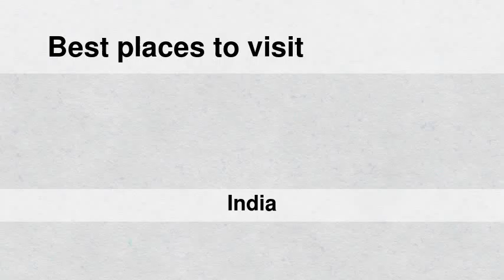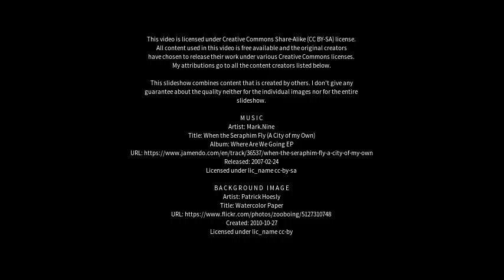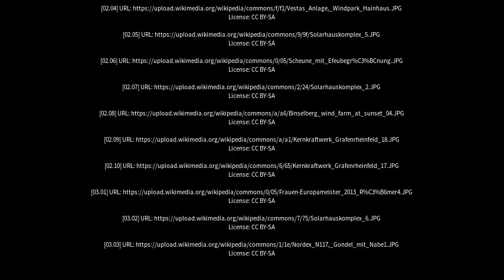Best places to visit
Best places to visit - Andol (India) Best places to visit - Slideshows from all over the world - City trips, nature pictures, etc.